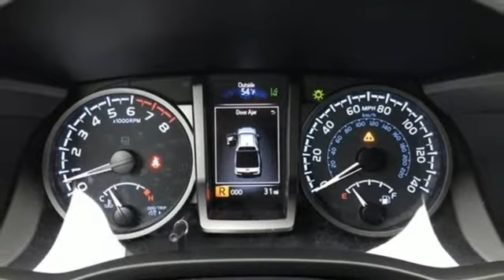New 2021 Toyota Tacoma Bellevue WA Seattle, WA #211107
Year: 2021
Make: Toyota
Model: Tacoma
Trim: TRD Off-Road
Engine: 3.5L V6 Engine
Transmission: 6-Speed Automatic Transmission
Color: Magnetic Gray Metallic
Interior: TRD Off-Road Fabric In Cement/Black
Stock #: 211107
VIN: 3TMDZ5BN2MM099906
* The price for this vehicle as equipped does not include charges such as: License, Title, Registration Fees, State or Local Taxes, Finance Charges, Credit Investigation, Optional Credit Insurance, Physical Damage or Liability Insurance, Delivery Fees, or a negotiable $150 Documentary Fee. * At Michael's it's all about you! We have an A+ BETTER BUSINESS BUREAU report and a great reputation! Contact Michaela€TMs for a full list of all options on this vehicle. Come see us at 3080 148th Ave SE Bellevue, WA 98007.

Address:
3080 148th Avenue SE